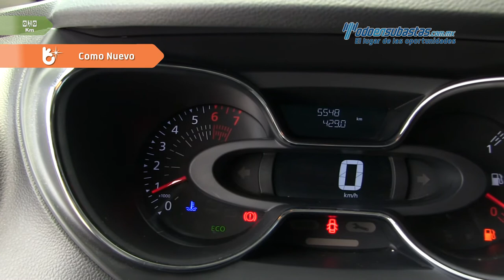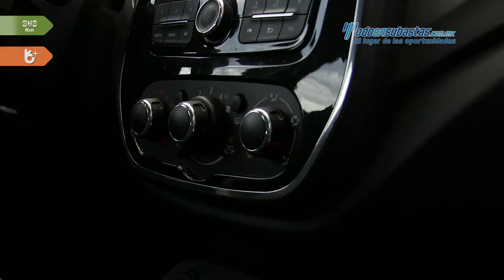Renault • Captur Intense 2018 • JJ537380